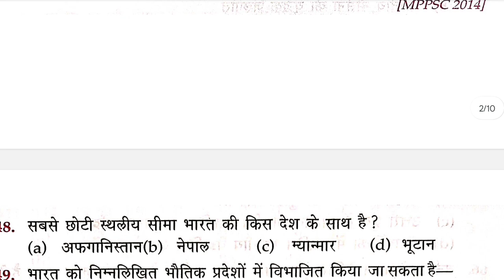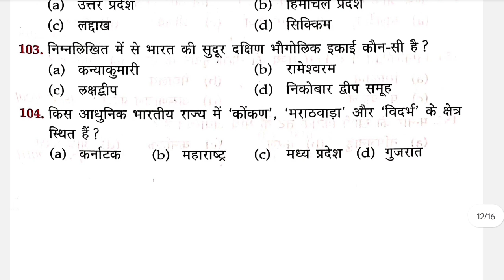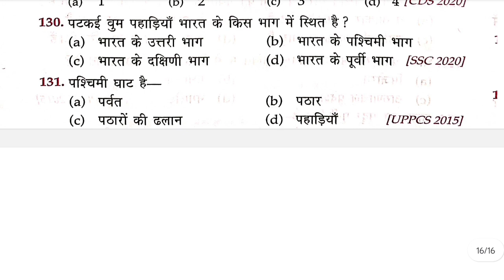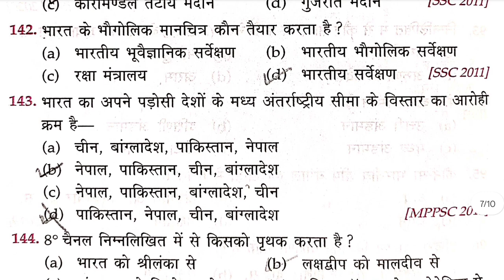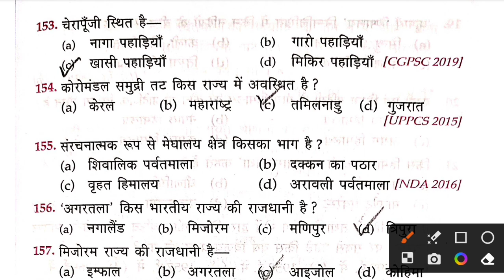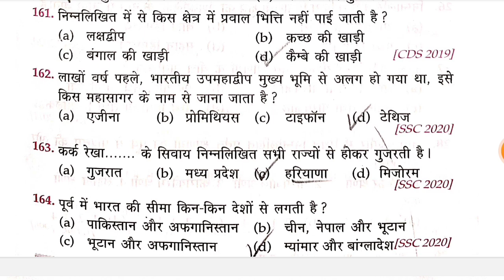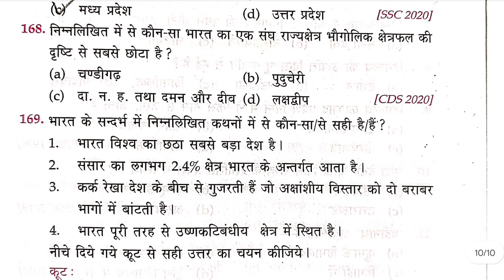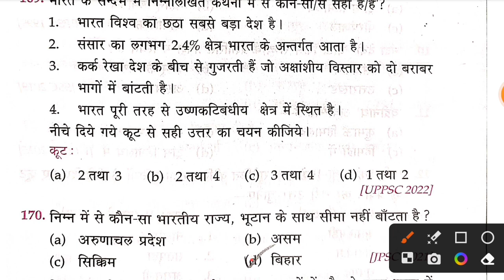deled entrance exam question paper | deled entrance exam question paper 2023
deled entrance exam question paper, delhi deled entrance exam preparation